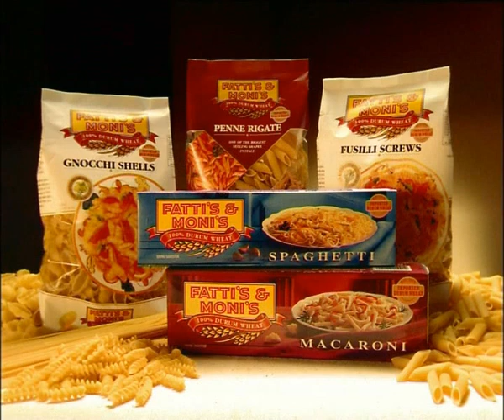Fattis & Monis- "Easy"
Director: Iain Campbell